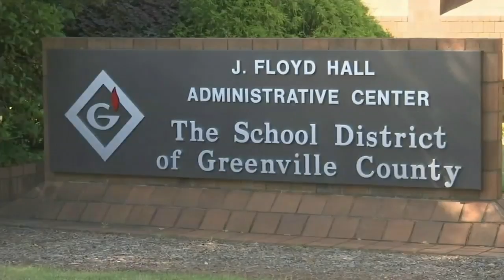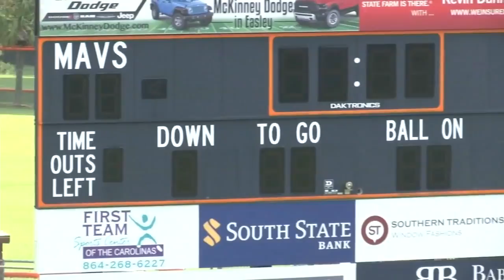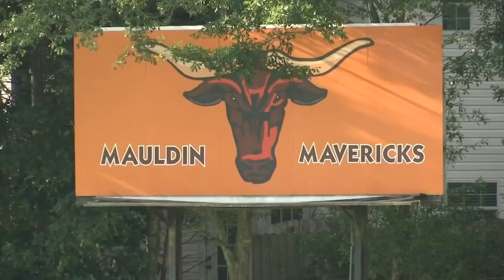Athletic conditioning to resume for GCS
Preparations are made for athletic conditioning to resume for Greenville County Schools. Matthew Kaufax reports. (Aug. 4, 2020)